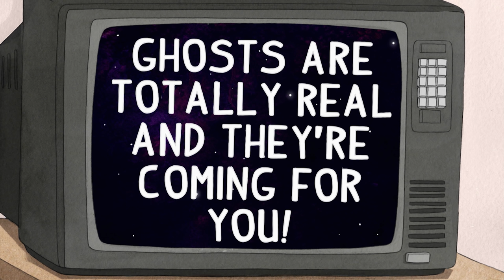Regular Show | Get The Keys | Cartoon Network UK 🇬🇧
Mordecai and Rigby need to get the keys from Pops house!